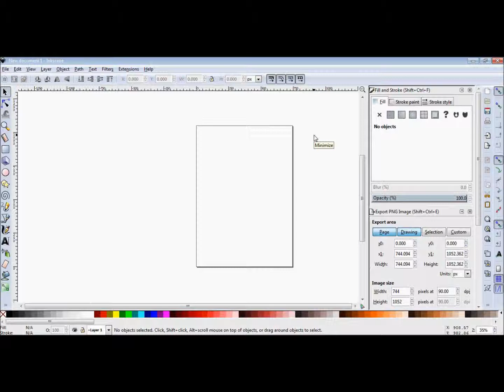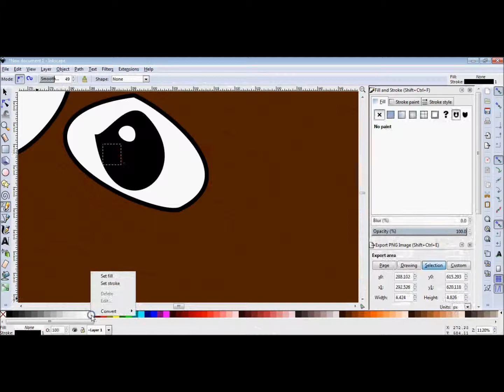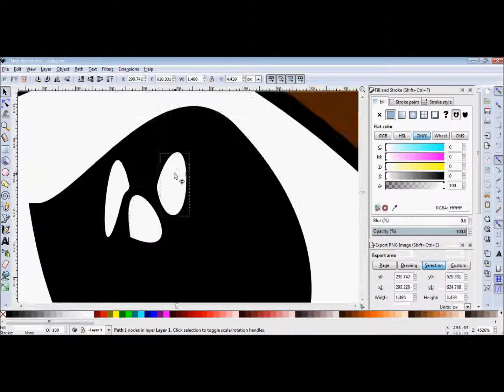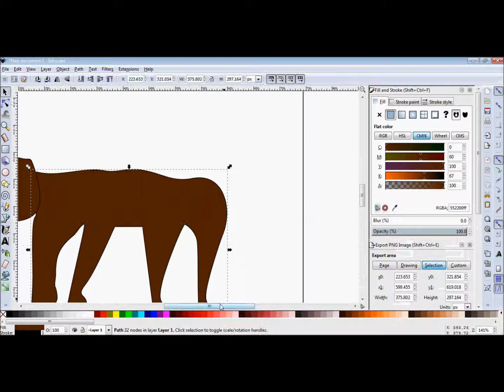Boar drawing inkscape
I hope I'm not boar-ing you, ha ha ha.
Music Back and Forth by silent partner.